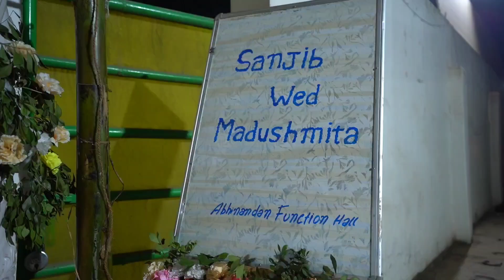our wedding video highlights || Sanjib weds Madhusmita ❤️|| Assamese wedding video